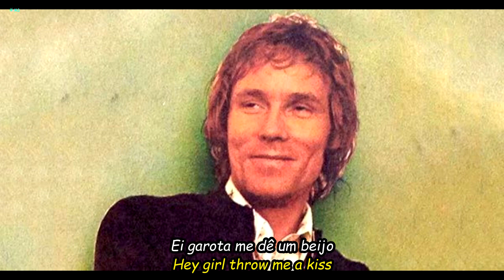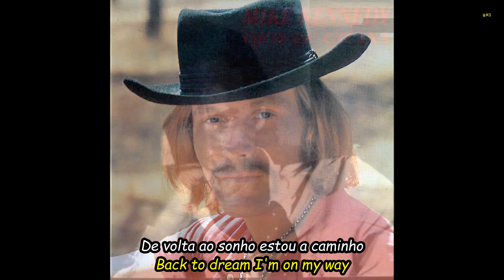Mike Kennedy - Lousiana.HD.Foto Video.(Portugues-English Sub)